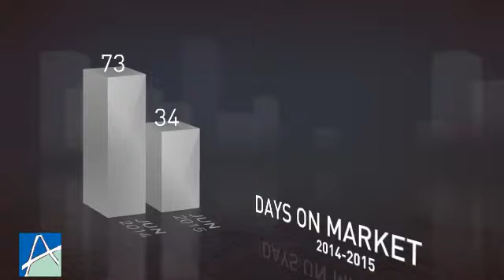Signal Hill June 2015 Market Update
Real Estate local market update for Signal Hill, California zip code 90755 in June 2015.